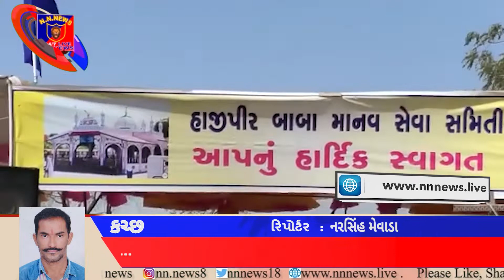કચ્છ ના શહેનશાહ કોમી એક્તાના પ્રતીક હાજીપીર બાબાનો ઉર્ષ મુબારક યોજાશે…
છેલ્લા બે વર્ષથી કોરોના મહામારી ના કારણે હાજીપીર નો મેળો ઉજવાયો નહી પણ આ વર્ષે
હાજીપીર મેળાની પરવાનગી મળતા ભાવિકો માં ખુશીની લહેર
હાજીપીરનો મેળો રાબેતા મુજબ ધામ ધૂમ થી યોજાશે : વહીવટી તંત્રની મંજુરી મળી જતા ભાવિકો માં ખુશી ની લેહેર જોવા મળી રહી છે અખીલ કચ્છ સુન્ની મુસ્લિમ હિત રક્ષક સમિતિ અને હાજીપીરનાં મુજાવરો કલેકટર ની બેઠક માં લેવાયો નિર્ણય માર્ચ ની ૧૨,૧૩,૧૪ નાં મેળો યોજાશે ફરી એકવાર કચ્છના શહેનશાહ હાજીપીર નદરબરમાં લોકો સલામ ભરવજસે ફરી એકવાર રણમાં  જોવા મળશે પયત્રીઓ અને સેવા કેમ્પો બીજી બાજુ હાજીપીર દરગાહના વિશાળ જગ્યા પર સ્ટોલ થી માંડીને મંડપ અને ચકડોળ સહિત ની વ્વ્યવસ્થા યુદ્ધ નાં ધોરણે ઊભી કરવા ચક્રો ગતિમાન કરાયા. મેળો યોજવાના સમાચાર મળતાંની સાથેજ જામનગર, સિક્કા,મોરબી અને સમગ્ર ગુજરાતમાં થી લોકો પોતાની મનોકામના પુરીકરવા પગપાળા ચાલતા હજીપિરના દર્શને નીકળેલા પડ્યત્રીઓ પણ જોવા મળી રહ્યા છે.. N. N. NEWS. કચ્છ જિલ્લા પૂર્વ પશ્ચિમ વિભાગ ભુજ કચ્છ પત્રકાર.બ્યુરો ચીફ નરસિંહ મેવાડા કરછ